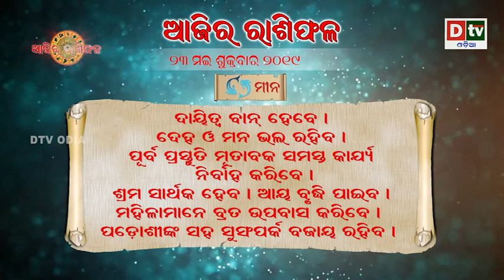AJIRA RASIPHALA 24 05 2019 | Daily Horoscope | ଦେଖନ୍ତୁ କେମିତି କଟିବ ଆଜିର ଦିନ